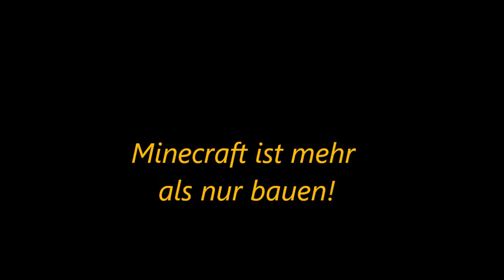Lets Play MineZ Folge : #034 - Glaubst du wirklich du überlebst das?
ich möchte mich dafür entschuldigen , dass vorgestern kein HungerGames kam . Ich hatte eine gute Runde gespielt und auch rehzeitig geschnitten , aber Youtube hat es mich nach 2 Stunden wartezeit nichteinmal ansatzweise hochladen lassen. Das tut mir Leid. Trotzdem wir immer eine Folge Lets Play MineZ mit dem Lennart. Viel Spaß :D